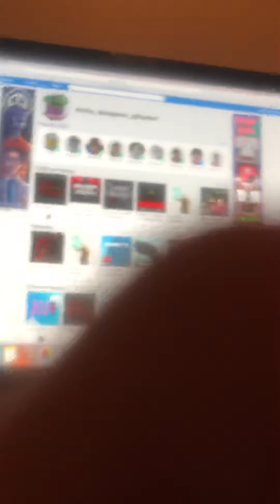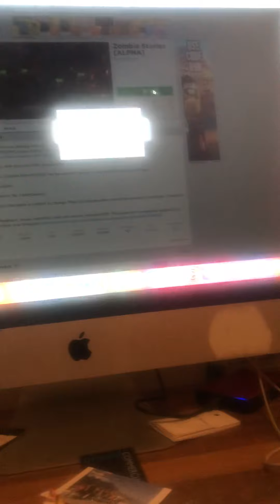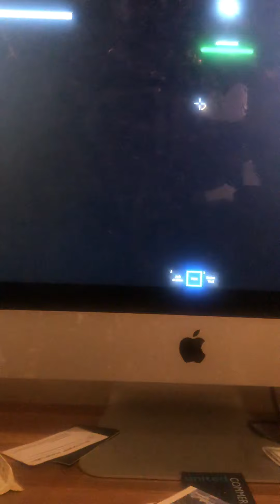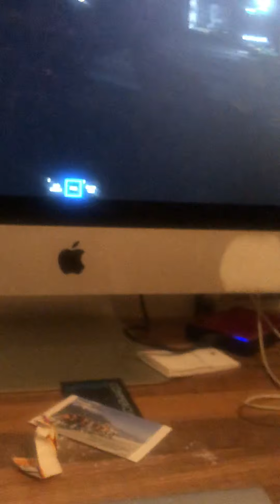Zombie stories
Hello i am Robert Smyth watermelon gaming code_99 or The Roblox Melon Sqaud this is my yt channel my effort is so hard so I would love you to sub 😇😀😀😇 that’s all I have to say 🆒😁🆒